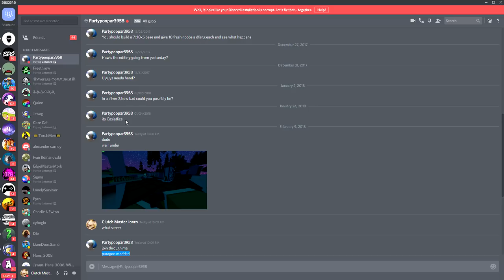Massive Glitched Clan Base Raid! 10x Loot Modded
I get a dank raid request from one of my friends. Thanks party
Server: Paragon Modded